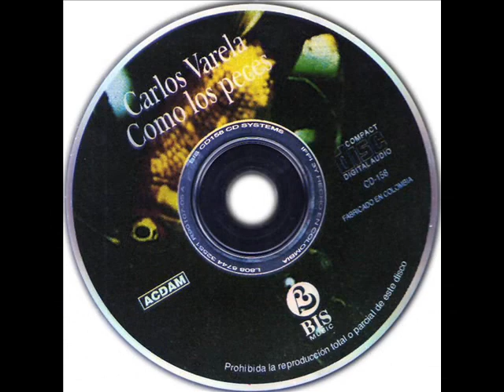Carlos Varela - la política no cabe en la azucarera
gran canción de Carlitos...de su disco "la memoria de los peces"